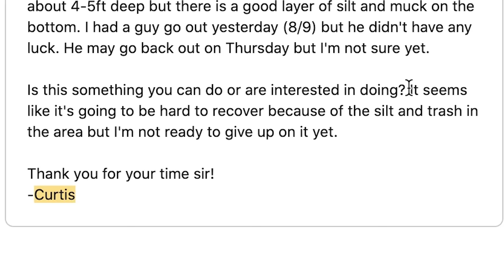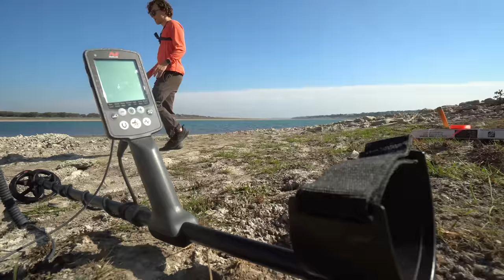I Found 2 GOLD Aggie Rings! (THEN Returned To Their Owners!)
I Found 2 GOLD Aggie Rings! (THEN Returned To Their Owners!) In this video, I combine metal detecting, magnet fishing, boating, and scuba diving as I search for 2 lost gold aggie rings, as the owners wait on the shore! These are two hunts I'll never forget.

Many thanks to Texas A&M Marketing and Communications for permission to use the image of the new and old Aggie rings side by side!

I Found an iPhone X Underwater In The River - Returned - BEST REACTION! (2 Other Items in Pouch)

River Treasure: I Found a Working iPhone 7 PLUS, GoPro, Keys, Money (iPhone Returned to Owner!)

Man + River Inc.